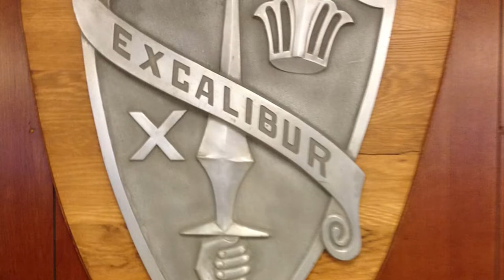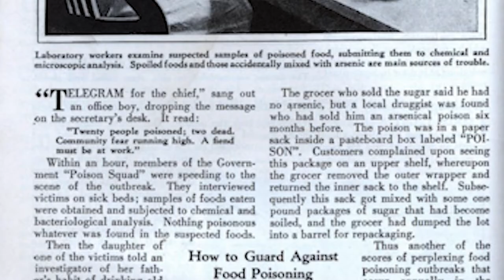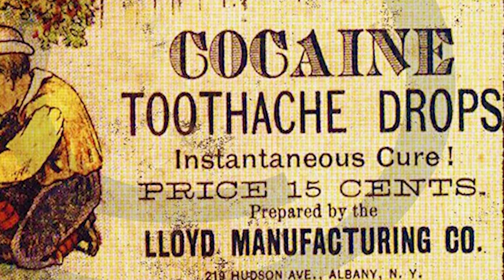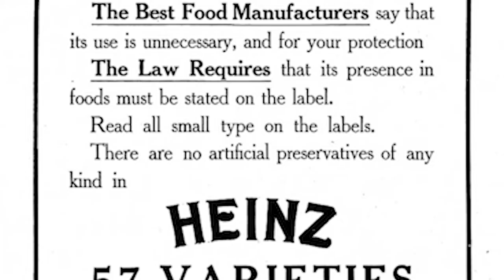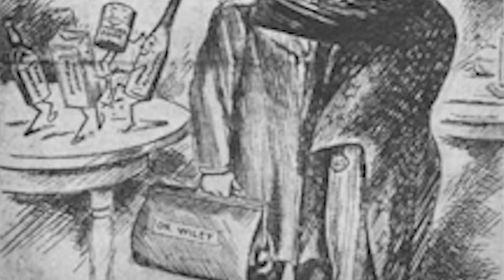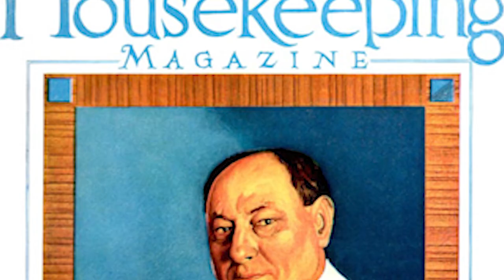Tuesday Tour | Wiley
Well, this is it—our last TuesdayTour. Today, John Sautter shares about Purdue icon Harvey W. Wiley, the University’s first chemistry professor, ROTC instructor, and baseball coach.

Please also join us in thanking John for all of his work on every tour. We’re going to miss his insights every other Tuesday, but his retirement is well deserved. We are EverGrateful for you, John!